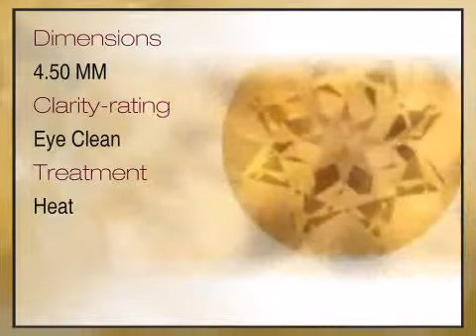Golden Precious Topaz Round Cut 4.50mm Grade AAA - africagems.com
This Golden Precious Topaz Round Cut 4.50mm Grade AAA is brought you - The Trusted Gemstone Experts Since 1984.